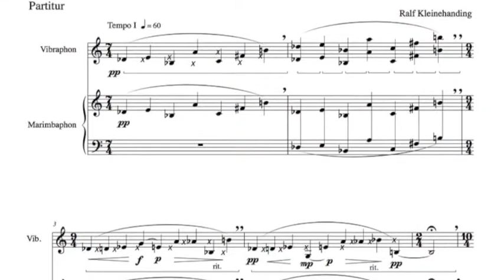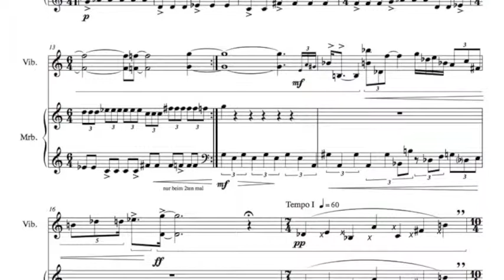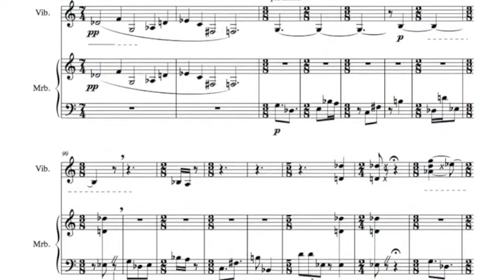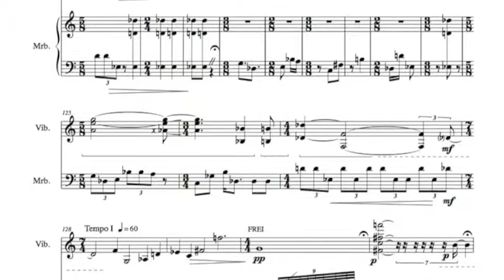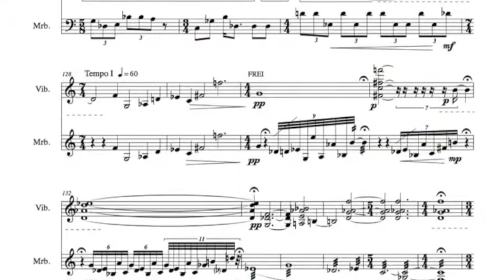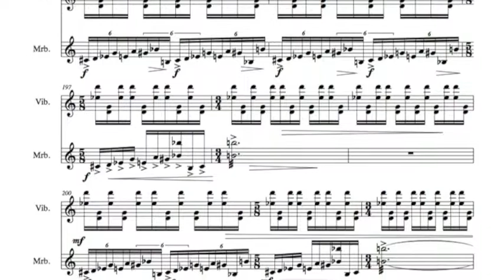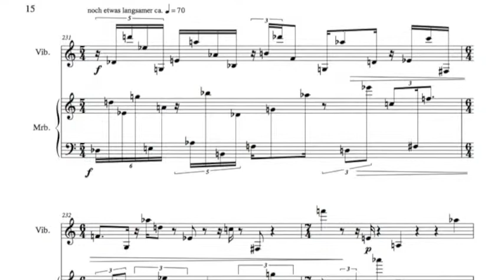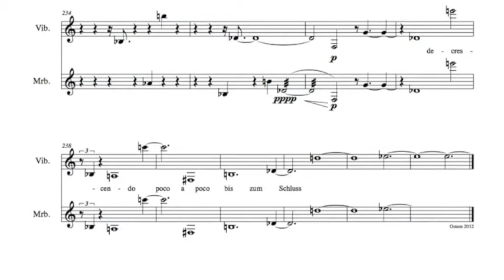26hoch5 (2012) Ralf Kleinehanding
Musik für Vibraphon und Marimba (2012)